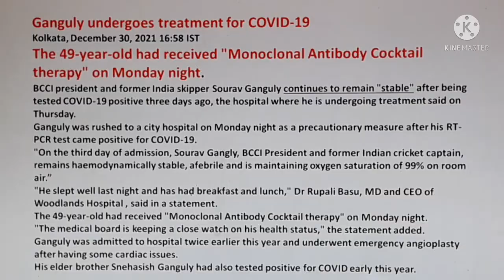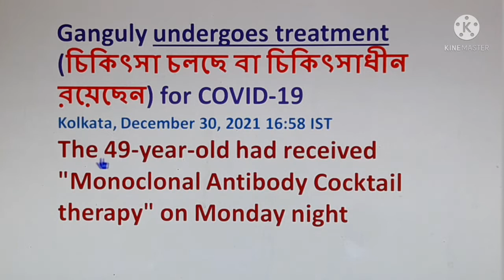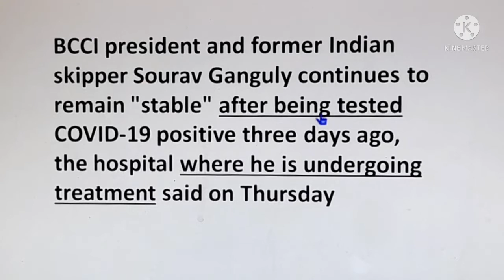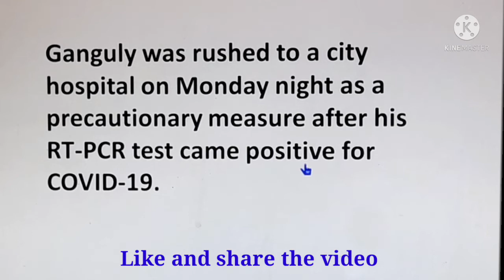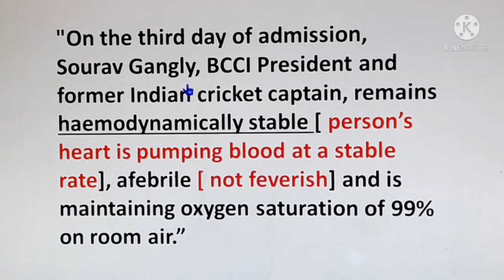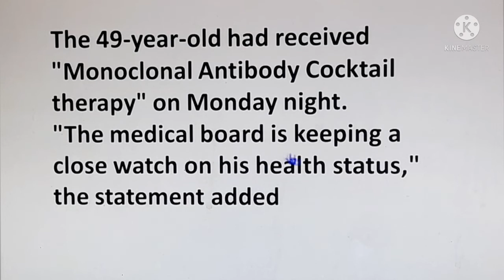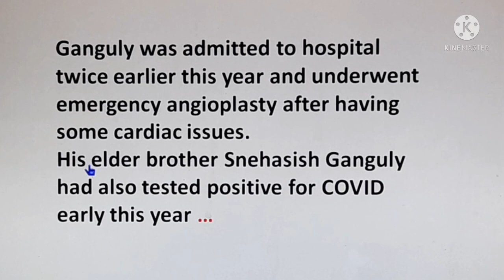English Newspaper Reading l Newspaper Reading in English for Beginners l The Hindu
Today's video is about how to easily translate an English Newspaper into Bengali.  This video is primarily for Beginners.  The contribution of English Newspaper in improving  English Writing and Spoken skills is undeniable.  Along with the Bengali Translation , I have also discussed some Grammars .
Hopefully , this class will be very useful for you .
You can comment on what kind of video you want to watch.  Your comments inspire me to make  better videos
Click the following Playlist links to watch videos